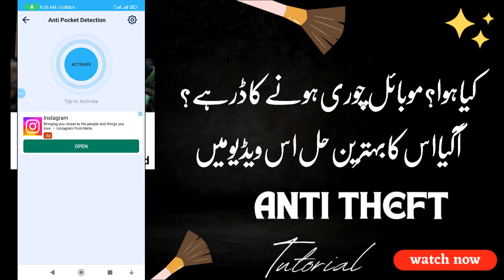Anti Theft Alarm : How to protect your mobile : Set Security Alarm on Mobile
All Solutions with Shahid

Here in this video quiries SOLVED
1. Proctect Mobile from Theft
2. Save mobile from Snatching
3. Set Charging Alarm
4. Set Vibration on Mobile with Alarm
5. Use app of Anti Theft Alarm
6. All Solutions with Shahid

Hope you like these also

How to Make Your Own WhatsApp Stickers for Free : Sticker Maker Full Tutorial in Urdu Hindi